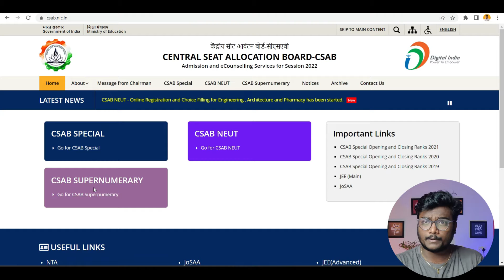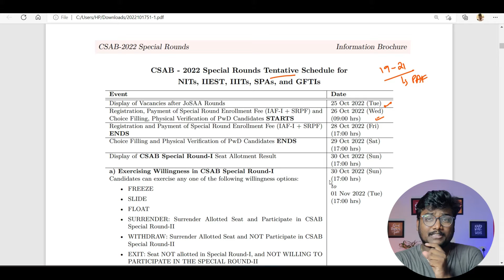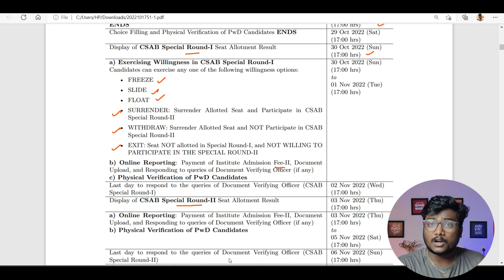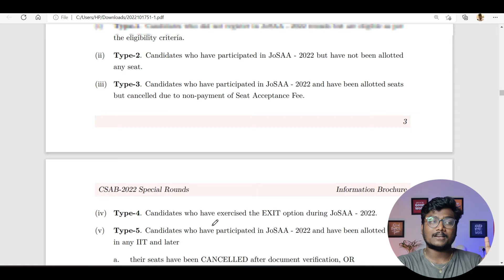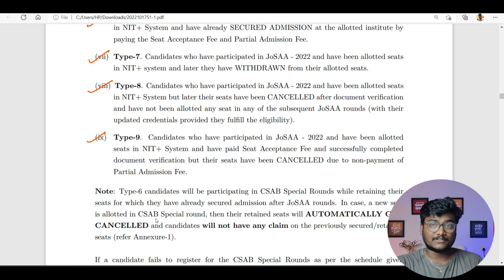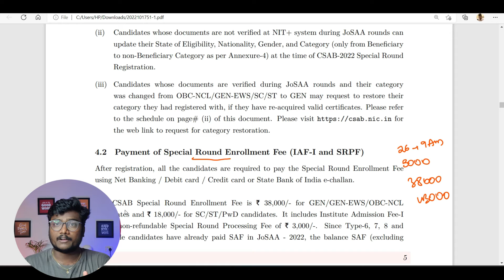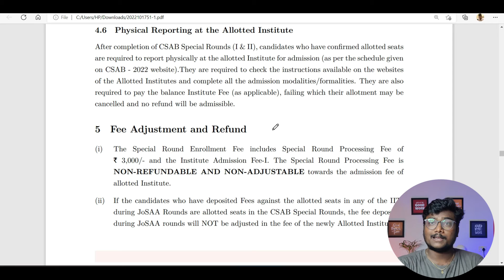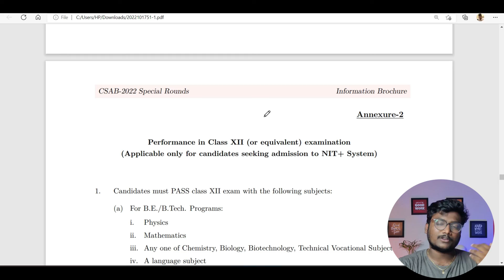CSAB Special Rounds 2022 Complete Information | Schedule , SREF Details